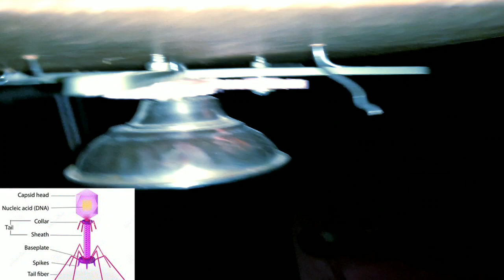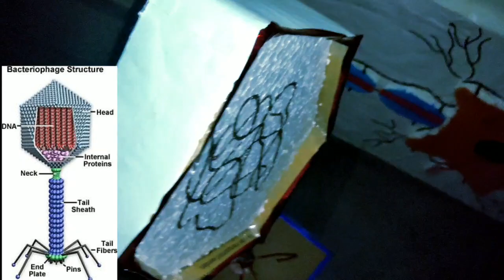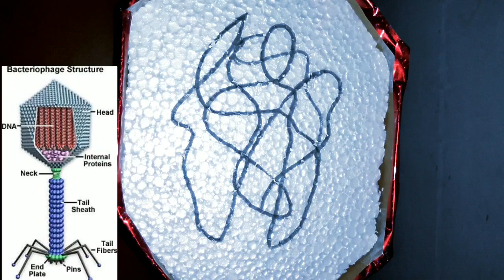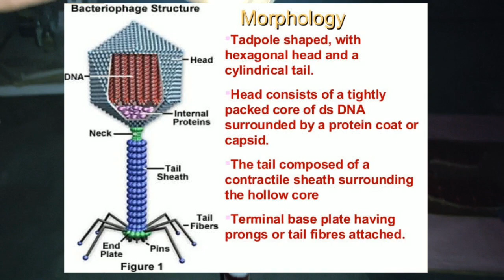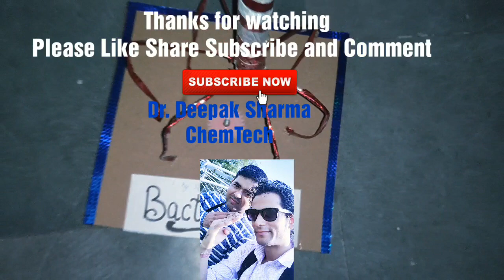Bacteriophage Virus Biology Model (School Project/Model)with full explanation for Science Exhibition